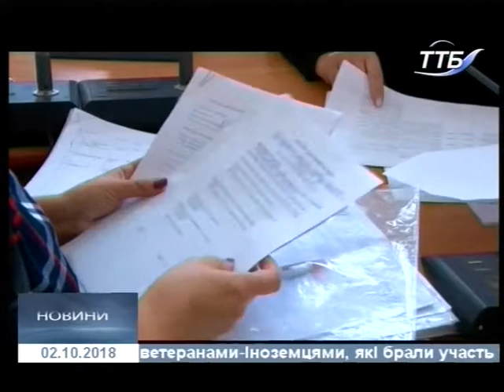02.10.2018. Новини. 17:00